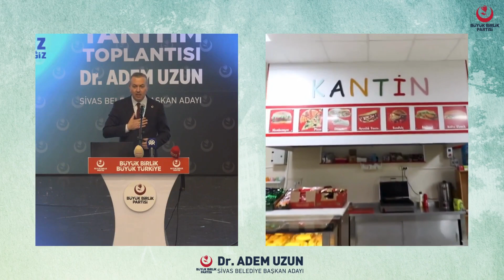Sivas BBP Belediye Başkan Adayı Adem Uzun Öğrencilere Beslenme Desteği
Dar gelirli ailelerin çocuklarına kantin ve servis desteği sağlayacağız. Ayrıca, mahallelerimize süt dağıtım bankaları kurarak hem yerel çiftçilere destek olacak hem de 1-5 yaş arası çocukların sağlıklı beslenmelerini sağlayacağız.